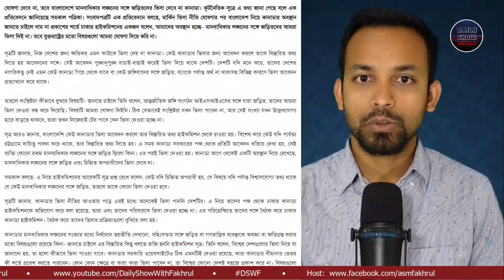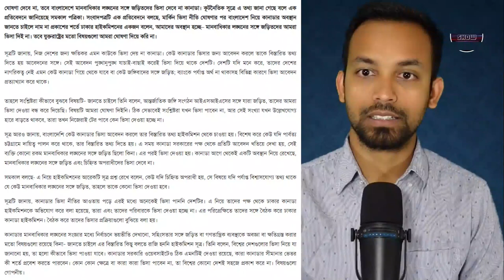608 | নির্বাচনে বাধা প্রদানকারীদের ভিসা দিচ্ছে না ক্যানাডা? ইউক্রেনে আমেরিকান নাগরিক গ্রেফতার!